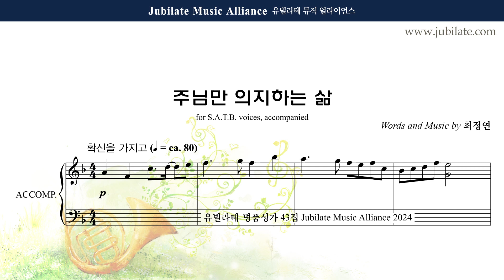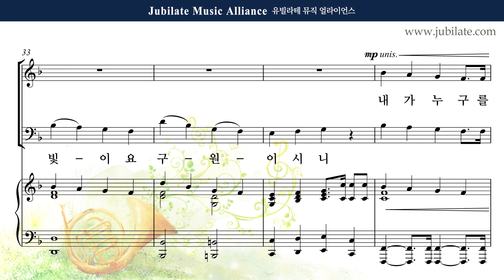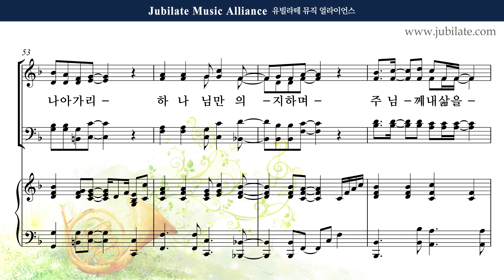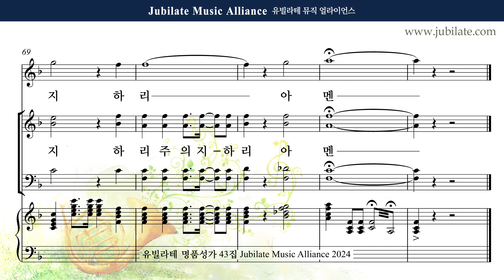[유빌라테 43집] 22. 최정연 - 주님만 의지하는 삶 Alto